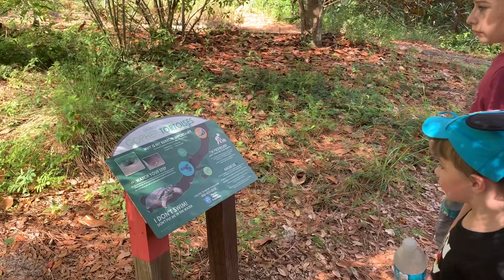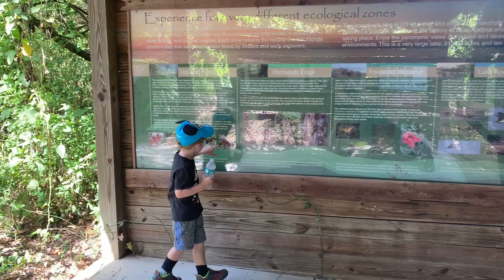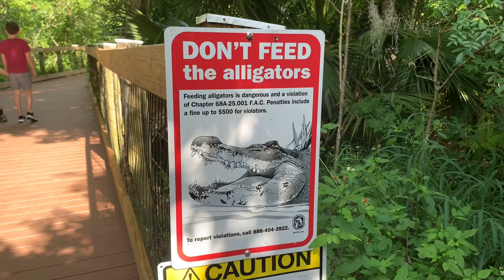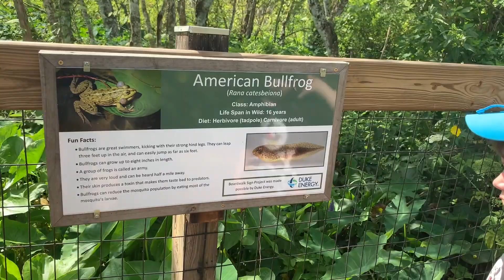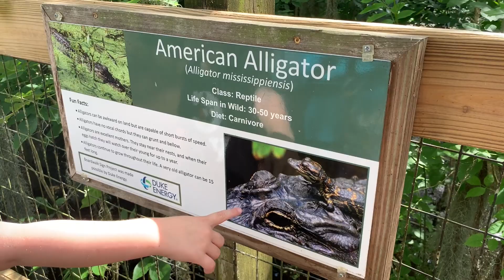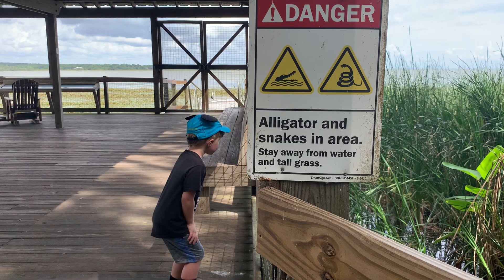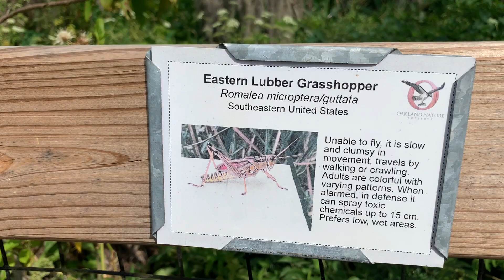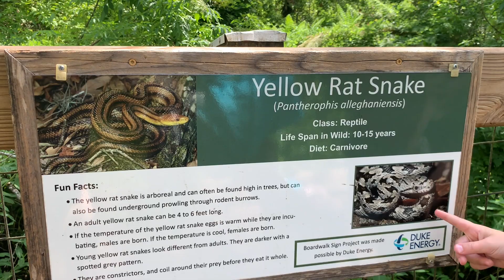Oakland Nature Preserve Boardwalk Hike - Snakes, Giant Grasshoppers and Baby Alligators!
We went to the Oakland Nature Preserve today (6/3/2021) in Oakland, Florida (between Winter Garden and Clermont) and about 30 minutes from the theme parks. This is the fourth or fifth time we've been there and we love it! It's free (though you can make donations) and the boardwalk trail is stroller friendly!

We did the boardwalk trail today since I had Maeve in the stroller. It is 0.7 miles to the end of the boardwalk at Lake Apopka (1.4 miles round trip). Today we saw a Yellow Rat Snake, Eastern Lubber Grasshoppers (WHICH ARE HUGE!), a couple of baby gators, a frog, a couple of salamanders, butterflies, dragon flies and a bunch of birds!

There are a bunch of other trails here and a visitor center. We just stuck to the boardwalk trail since we had our stroller with us.